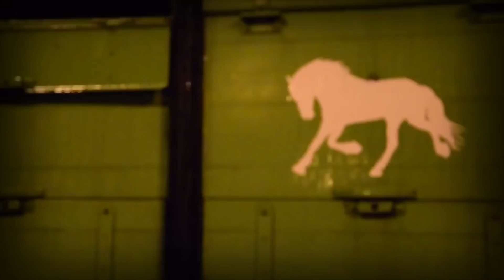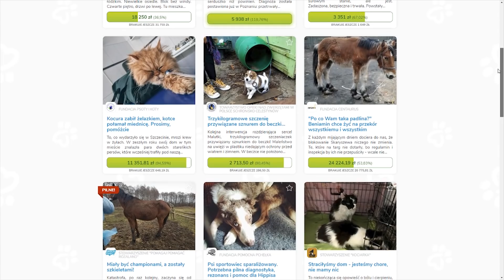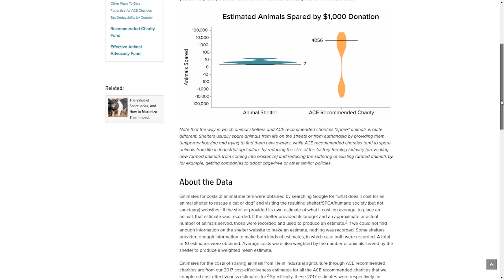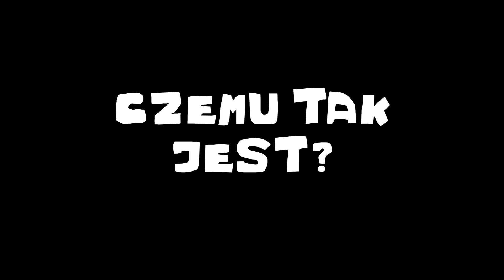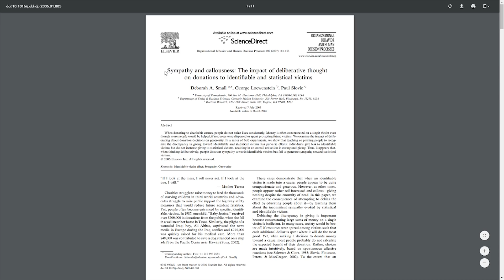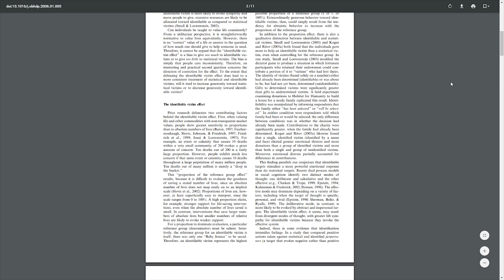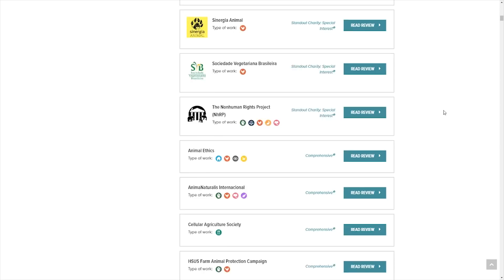Jak nie ratować zwierząt?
▶️▶️▶️ Działania prozwierzęce mają różne oblicza i jednym z nich jest wykup zwierząt prosto od hodowców, w celu ich ratowania. Dzisiaj sprawdzimy czy jest to skuteczne działanie i co można zrobić innego, żeby zwierzęta na tym skorzystały. Wszystko w duchu efektywnego altruizmu◀️◀️◀️